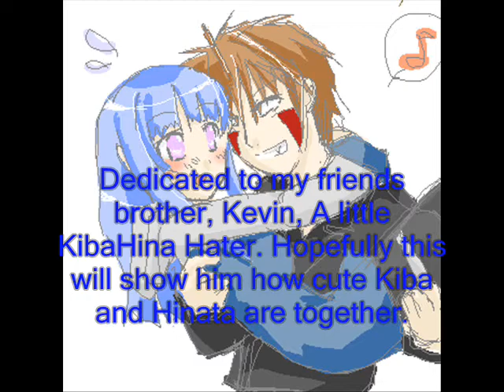Innocence-KibaxHinata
I recently got obessed with this couple due to my friend 000Matsuri000. I think Kiba likes Hinata and they toally deserve each other. So here is a slide show about them.

Song: Innocence
Artest: Avril Lagvine